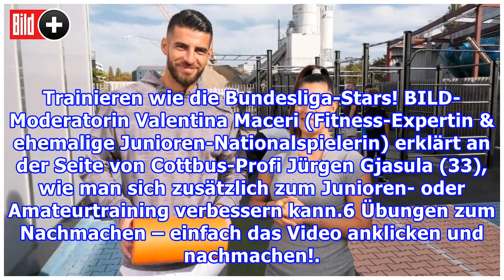So trainieren die Bundesliga-Stars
Trainieren wie die Bundesliga-Stars! BILD-Moderatorin Valentina Maceri (Fitness-Expertin & ehemalige Junioren-Nationalspielerin) erklärt an der Seite von Cottbus-Profi Jürgen Gjasula (33), wie man sich zusätzlich zum Junioren- oder Amateurtraining verbessern kann.6 Übungen zum Nachmachen – einfach d...